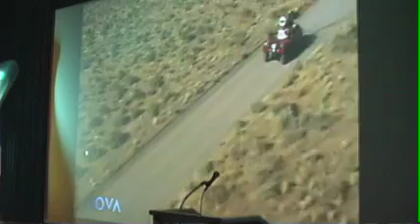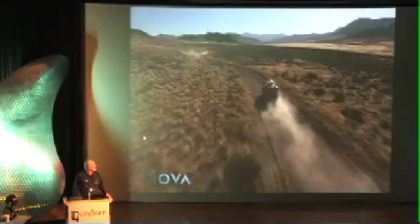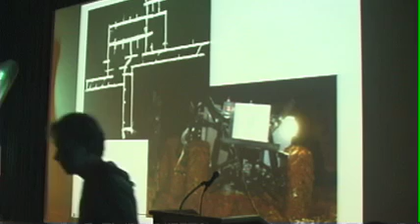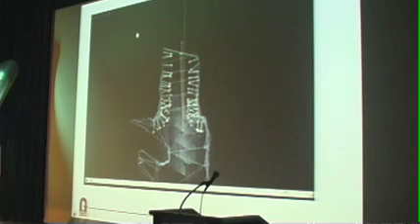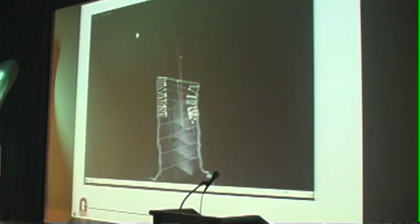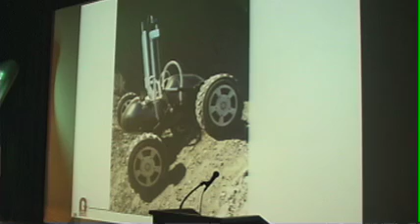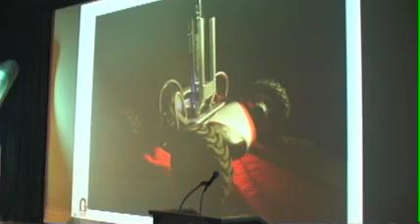Gadgetoff 2007 - Red Whittaker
The father of vehicular robotics explains the DARPA Urban Challenge, how to crawl through caves and what his robot for exploring the moon might look like.